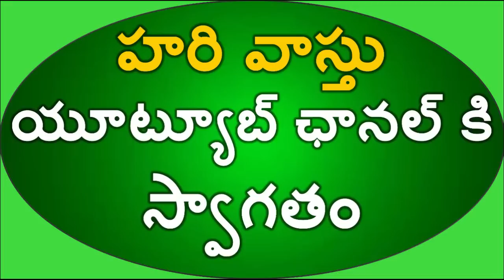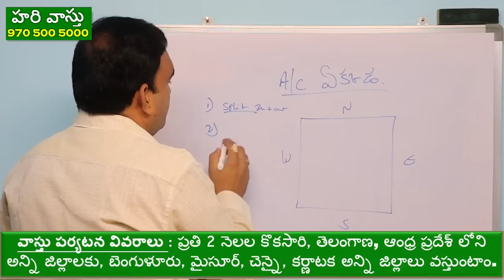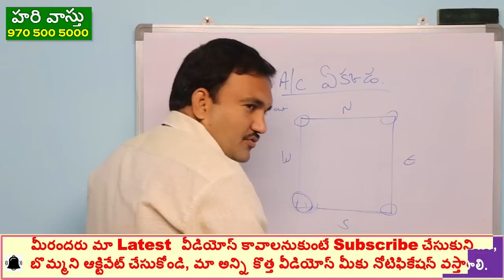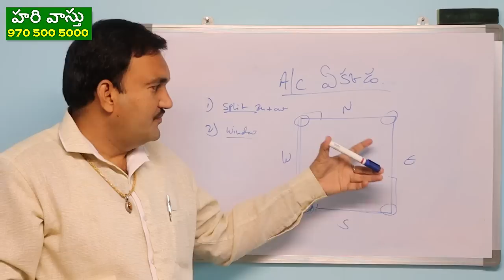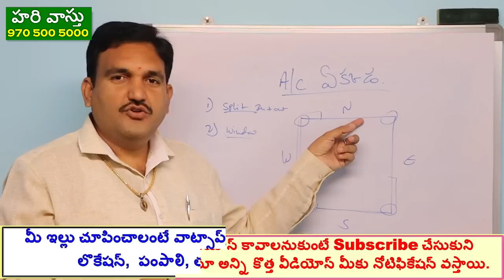ఏసి నియమాలు | A/C vastu | best place for air conditioner | directions for air conditioner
episode 84👉 Please Watch  ► ఏసి నియమాలు | A/C vastu | best place for air conditioner | directions for air conditioner

1.Vastu prakaram air conditioner ekkada pettali
2. ac vastu prakaram ekkada pettali
3. best place for Air condiioner in home
4. house lo vastu prakaram ac ekkada pettali
5.ac east lo pettala north lo pettala